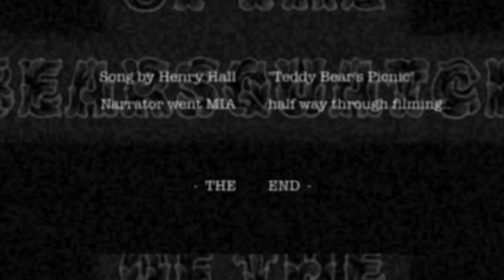The Cave of the Bearsquatch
This was a final group project for Professor Jordan Bell's course of LAH at Dutchess Community College, Poughkeepsie, NY.

Filmed by Nikki, Autumn, Kent and myself.

Editing and music by me, with the exception of "Teddy Bear's Picnic" by Henry Hall.

The story takes place at an abandoned site and Widow Jane Mine in Rosendale, NY. Enjoy!

Created using Apple MacBook Pro, iMovie, Garageband, Adobe Photoshop, Apple iPhone and the 8mm app by Nexvio.